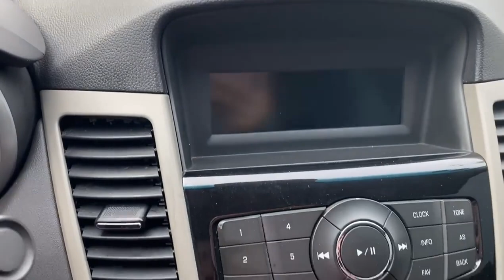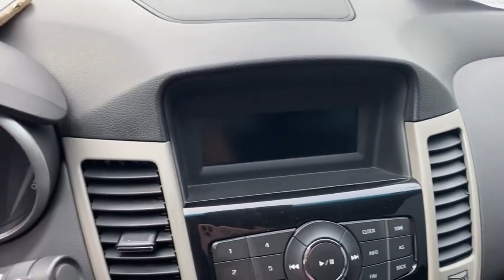Lê Hương Ô Tô Hải Dương Mới Về Cruze Giá Rẻ #085